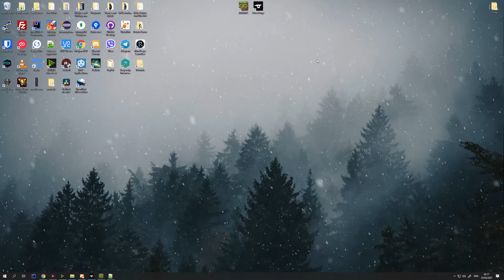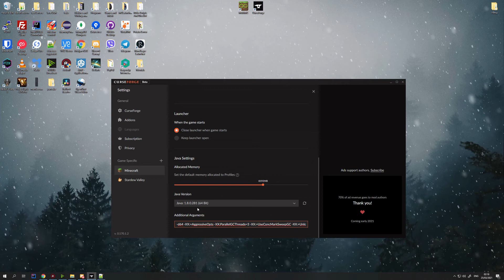How to allocate more memory/change java arguments [CurseForge, MultiMC]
Memory allocations based on your system memory:
If you have 2 GB's of memory allocate 1536 MB's
If you have 4 GB's of memory allocate 3584 MB's
If you have 8 GB's of memory or more allocate 7168 MB's

Java arguments I use (might require Java 8 jdk)
-d64 -XX:+AggressiveOpts -XX:ParallelGCThreads=3 -XX:+UseConcMarkSweepGC -XX:+UnlockExperimentalVMOptions
-XX:+UseParNewGC -XX:+ExplicitGCInvokesConcurrent -XX:MaxGCPauseMillis=10 -XX:GCPauseIntervalMillis=50
-XX:+UseFastAccessorMethods -XX:+OptimizeStringConcat -XX:NewSize=128m -XX:+UseAdaptiveGCBoundary
-XX:NewRatio=3 -Dfml.readTimeout=180 -Dfml.ignoreInvalidMinecraftCertificates=true